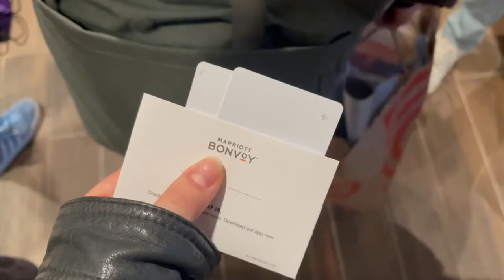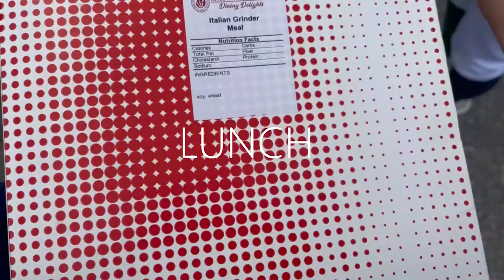I Went to Fencing Club Nationals! | Taiphoon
Our college had the pleasure of going to the fencing club nationals in Rhode Island, along with 31 other schools! It was the biggest fencing event I'd ever gone to, and it was very fun! I wanted to vlog it for memory, and since it's another new experience in my arsenal, so I hope you enjoy!

Timestamps:
0:00 The day before
1:16 Going to club nationals
2:39 Mini hotel room tour
3:20 Day 1
5:20 Day 2
8:10 Photos!
8:16 Going back home

☼ FAQ ☼
➭ What’s your name? Tais Kouznetski
➭ How old are you? 19
➭ Where are you from? Brooklyn, NY
➭ What do you study? Major in Psychology, minor in Health and Wellness Studies
➭ Fencing Weapon? Foil LETS GO
➭ What equipment do you use to film? iPhone 12 Pro Max
➭ What editing software do you use? Adobe